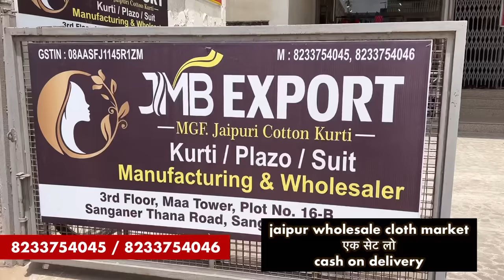एक सेट लो,Jaipur wholesale cloth market,pure rajasthani print kurti collection, wholesale zone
JMB Export
Plot No 16B Third floor Maa Tower ,
near sanganer thana Cricle ,Sanganer,
Jaipur 302029

jaipur wholesale cloth market
pure rajasthani print kurtis
New designer kurti design 2022
Kurti design
Jaipur kurti wholesale market
Wholesale zone
Jaipur printed kurti manufacturer
wholesale zone wholesale zone
latest kurti design 2022
wholesale zone kurti
Jaipuri kurti pant set
prastuti jaipur factory
jaipur kurti manufacturer in jaipur
jaipuri kurti
kurti designs 2022
jaipuri kurti biggest manufacturer
Jmb export jaipuri kurti
2022 kurti design
jaipuri kurti wholesale market in jaipur
premium quality designer ladies kurti
Jaipuri print kurti
Designer Kurti pant set
3 pis 399 only
पैसे बाद मे देने है!
एक सेट लो
ahmedabad wholesale market
lycra kurta pajama
jaipuri kurtis
wholesale zone jaipur
Rajasthani print kurtis
હોલસેલ ઝોન
હોલસેલ ઝોન અહમદાબાદ
હોલસેલ ઝોન અમદાવાદ
होलसेल जोन
होलसेल जोन अहमदाबाद